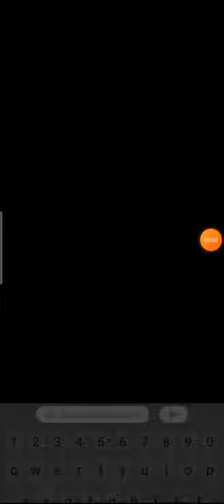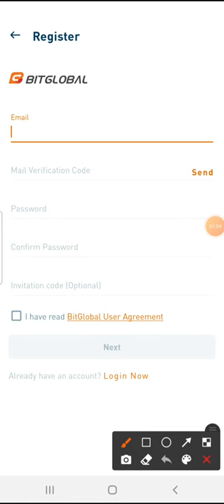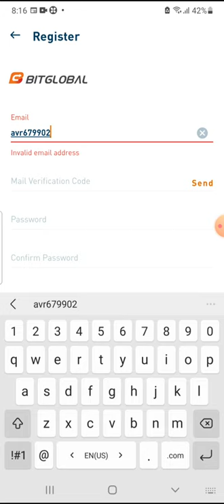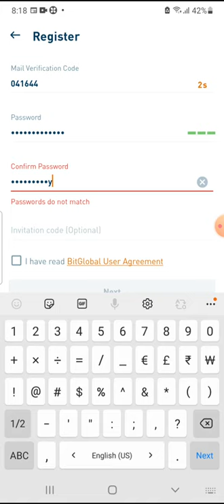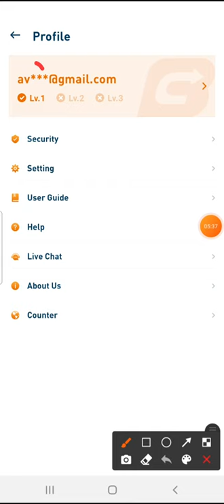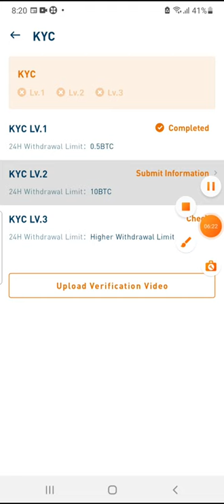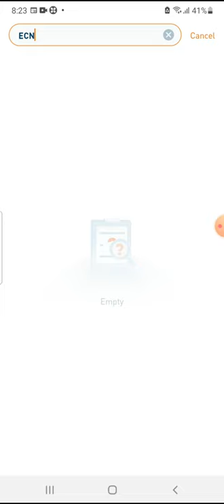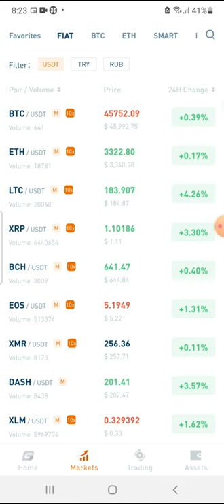BITHUMB registration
Wallet details & respective smart contracts:-

1. METAMASK WALLET - ERC20 chain

ECN ERC-20 smart contract🚀

Smart contract address👉0xcA47bC04ecfcd324b238Ed411741efb65B3C777b

2. TEMPLE WALLET - TEZOS chain

ECN TEZOS SMART CONTRACT -

KT1M81KrJr6TxYLkZkVqcpSTNKGoya8XytWT